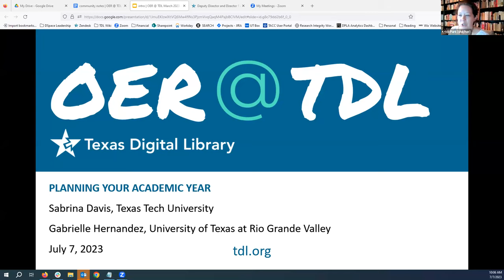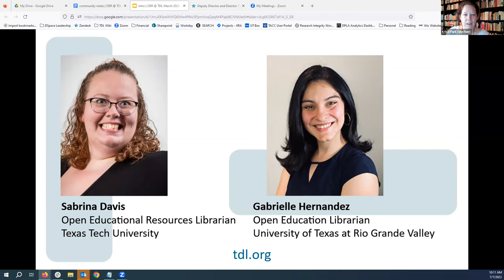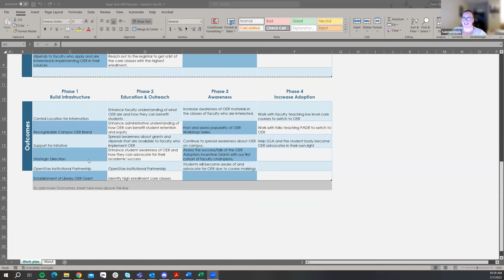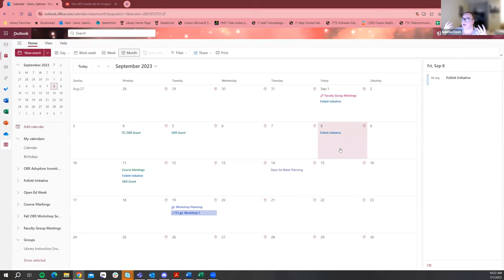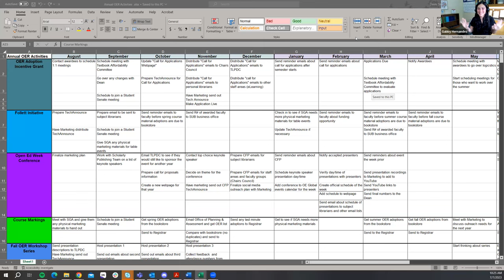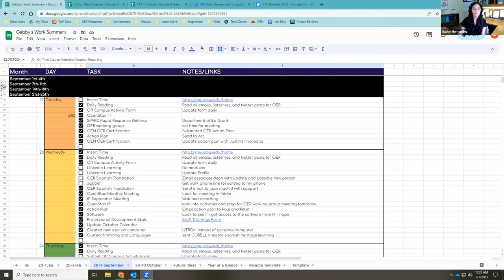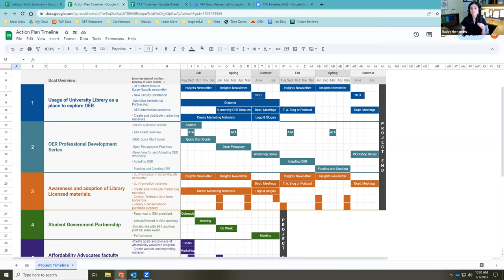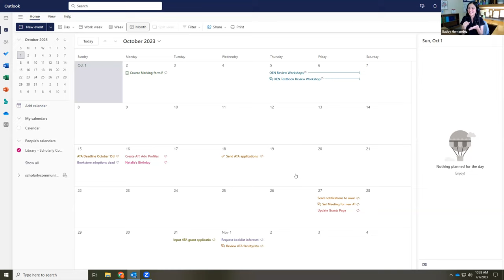OER @ TDL: Planning Your Academic Year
Presenters include Sabrina Davis, Texas Tech University and Gabrielle Hernandez, University of Texas Rio Grande Valley

In honor of all the color-coded calendar fanatics, day-planner devotees, BuJo™ buffs – and everyone in between – Texas Digital Library invites leaders from our OER Community to share their approaches to planning OER activities for the academic year.